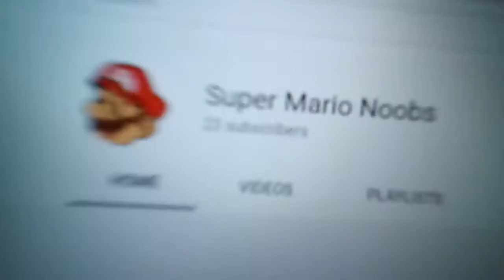SMN Shorts: Mario and Peach had a baby!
Baby Mario has a fun adventure with Baby Luigi!